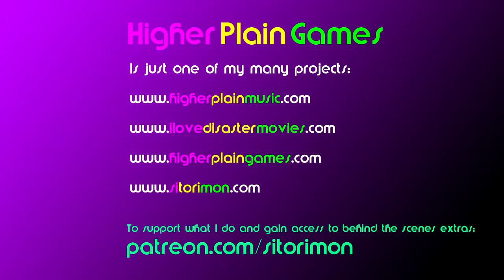Khara The Game Review | 3D Adventure | Mythology | Budget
Khara The Game is extremely rough around the edges but the seeds are there for the indie developer to make something very interesting in the future. Heavy sale recommendation only although its a relatively easy platinum if that's your jam.